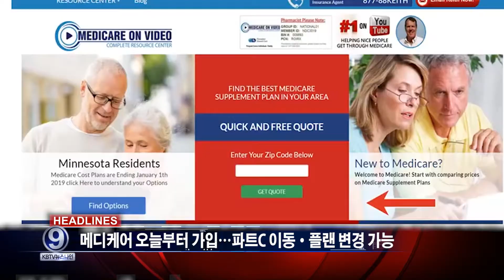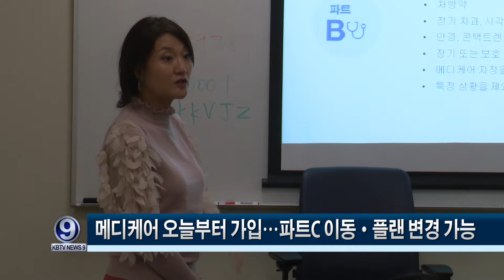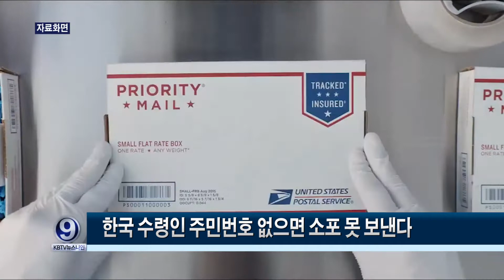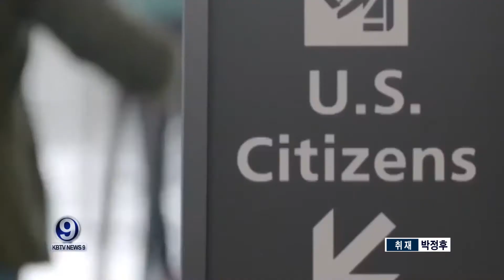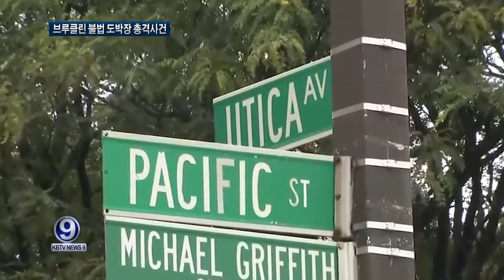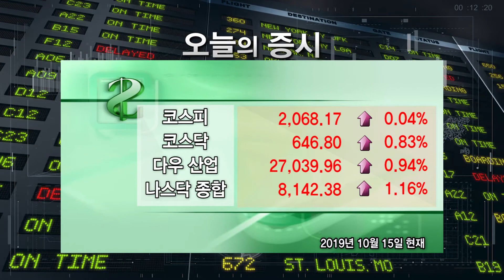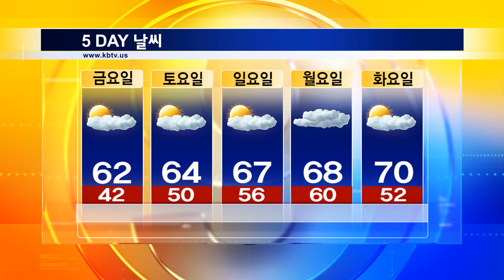KBTV News9 2019년 10월15일 HD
메디케어 오늘부터 가입…파트C 이동·플랜 변경 가능
뉴저지주 한인 세탁소 노동법 위반 피소
뉴욕시 cbd 오일 함유 식음료 집중 단속
뉴저지주 경찰도 경관 자살 문제 심각
한국 수령인 주민번호 없으면 소포 못 보낸다
소셜넘버 없으면 자녀세금 크레딧 못받는다
트럼프 이민정책 법원서 잇단 제동
콜롬버스날에 콜롬버스동상 수난.. 훼손 줄이어